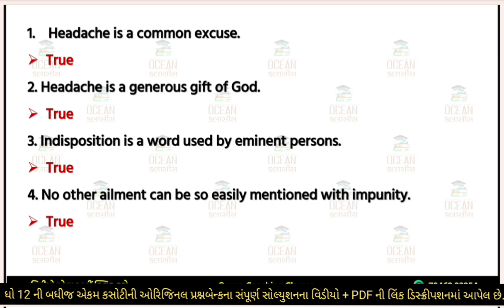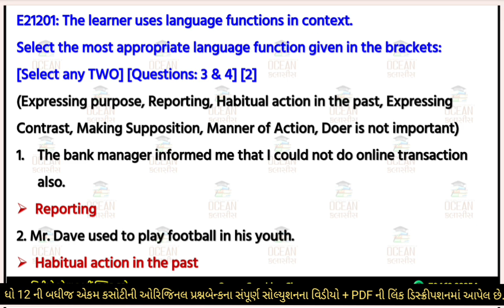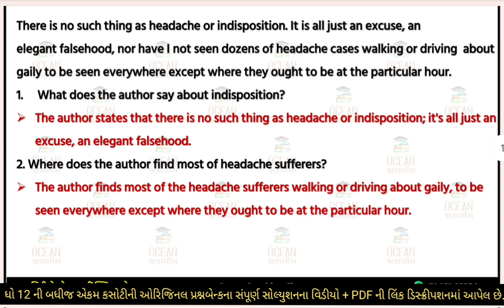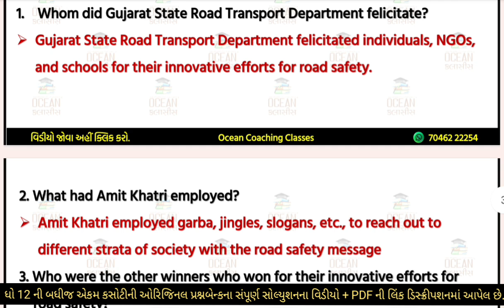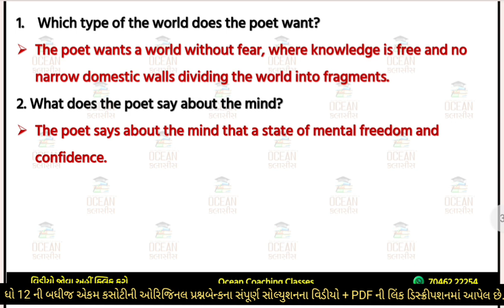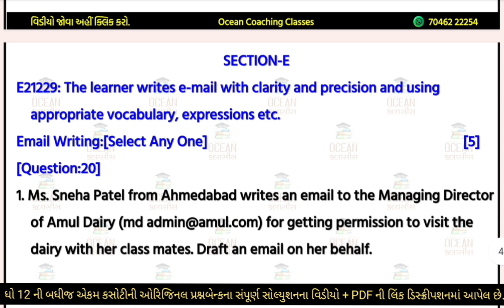std 12 english ekam kasoti solution january 2024 | dhoran 12 angreji ekam kasoti 2024 | prashnbank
dhoran 12 english ekam kasoti paper january 2024 | std 12 english ekam kasoti solution january 2024 | 18/01/2024 ekam kasoti january 2024 std 12 english | dhoran 12 english ekam kasoti solution january 2024 | 18/1/2024

std 12 angreji ekam kasoti 18 january 2024,
std 12 english ekam kasoti solution 2024 gujarati medium,
ekam kasoti std 12 angreji 2024,
ekam kasoti std 12 angreji,
ekam kasoti std 12 english 2024,
ekam kasoti std 12 vignan 18 january 2024,
ekam kasoti dhoran 12
ekam kasoti dhoran 12 angreji
dhoran 12 angreji ekam kasoti 2024
dhoran 12 english ekam kasoti solution
dhoran 12 angreji ekam kasoti paper
dhoran 12 english ekam kasoti january
dhoran 12 angreji ekam kasoti paper solution